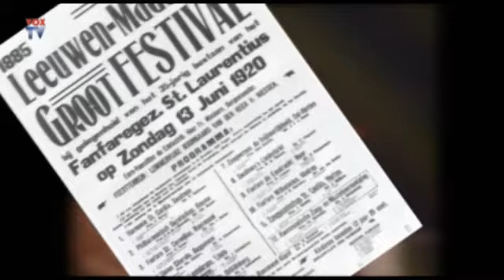proms Roermond 2010 journaal deel 2